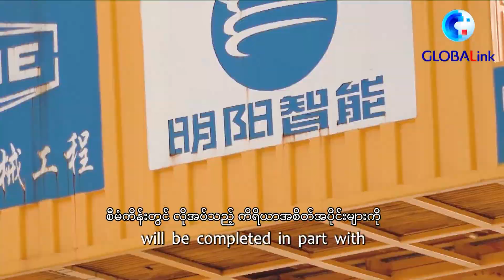တရုတ် ကုမ္ပဏီက အီတလီနိုင်ငံ၏ ကမ်းလွန် လေအားလျှပ်စစ်စက်ရုံတည်ဆောက်ရာတွင်ကူညီ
ရောမ၊ မတ် ၁၇ ရက် (ဆင်ဟွာ)
တစ်ချိန်က ဥရောပတိုက်၏ အကြီးဆုံး သံမဏိ အရည်ကျိုလုပ်ငန်းများတည်ရှိခြင်းကြောင့် ပတ်ဝန်းကျင်ညစ်ညမ်းမှုဖြစ်ပွားခဲ့သည်ဟု ကျော်ကြားခဲ့သည့် အီတလီနိုင်ငံ တောင်ပိုင်း တာရန်တိုတွင် လေအားလျှပ်စစ်စက်ရုံတစ်ခုတည်ဆောက်ရန် တရုတ်နိုင်ငံမှ ကုမ္ပဏီတစ်ခုက ကူညီပေးခဲ့ကြောင်းသိရသည်။
“ တာရန်တို ကမ်းလွန်လေအားလျှပ်စစ် စီမံကိန်း” တွင်  လေဒလက်ကြီး စုစုပေါင်း ၁၀ ခု ပါဝင်ပြီး လေဒလက်ကြီး တစ်ခုလျှင်လျှပ်စစ်ဓါတ်အား ၃ မီဂါဝပ် အထိ ထုပ်လုပ်ပေးနိုင်သည်။ စီမံကိန်းတွင် လိုအပ်သည့် ကိရိယာအစိတ်အပိုင်းများကို တရုတ်နိုင်ငံ မှ Ming Yang Smart Energy Group Co.,Ltd မှ ဖြန့်ဖြူးပေးသွားမည်ဖြစ်ကြောင်းသိရသည်။
စက်ရုံကို အီတလီနိုင်ငံ၏ ဘွတ်ဖိနပ်သဏ္ဍာန် ကျွန်းဆွယ် ၏ အောက်ဘက်အစွန်းတွင် တည်ဆောက်နေခြင်းဖြစ်ပြီး  မီးခိုးငွေ့ထုတ်လွှတ်မှု သုံညရာခိုင်နှုန်းနီးပါးဖြင့် အိမ်ထောင်စုပေါင်း ၁၈,၅၀၀ အတွက်လျှပ်စစ်ဓါတ်အားဖြန့်ဝေပေးနိုင်ရန်မျှော်လင့်ထားသည်။
Ming Yang Smart Energy Group Ltd မှ ဒုတိယ ဥက္ကဌ ဖြစ်သူ Ye Fan က
ကမ်းလွန်လေအားလျှပ်စစ် အသုံးပြုခြင်းကို  စွမ်းအင်သစ် နယ်ပယ်မှာ “လပေါ်သို့ဆင်းသက်ခြင်းစီမံကိန်း” လို့လည်း သိရှိထားကြပါတယ်။  ဥရောပတိုက်ဟာ ကမ္ဘာပေါ်မှာ ကမ်းလွန်လေအားလျှပ်စစ်ဈေးကွက်ထဲမှာ အကြီးဆုံးနဲ့ သက်တမ်းအရင့်ဆုံး ဈေးကွက်ကို ပိုင်ဆိုင်ထားပါတယ်။ အီတလီနိုင်ငံမှာလုပ်နေတဲ့ အဲဒီစီမံကိန်းဟာ မြေထဲပင်လယ်ဒေသထဲမှာတော့ ပထမဆုံး ကမ်းလွန်လေအားလျှပ်စစ် စီမံကိန်းတစ်ခုဖြစ်ပါတယ်”  ဟုဆိုသည်။
ဆင်ဟွာသတင်းထောက်များက ရောမ မြို့မှ သတင်းပေးပို့ခြင်းဖြစ်သည်။
(English Version)
Chinese company helps build wind plant in Italy
A Chinese company is helping build a wind power plant based in the southern Italian city of Taranto, once known for environmental woes tied to one of Europe's largest steel smelters.

The "Taranto Off-Shore Project," which includes 10 turbines producing 3 megawatts of power each, will be completed in part with Chinese equipment supplier Ming Yang Smart Energy Group Ltd.
The plant built on the heel of Italy's boot-shaped peninsula is expected to provide electrical power to around 18,500 families with near-zero greenhouse gas emissions.
SOUNDBITE (Chinese): YE FAN, Vice president, Ming Yang Smart Energy Group Ltd.
"Utilization of offshore wind power is known as the 'moon landing project' in the new energy industry. Europe has the maturest and largest offshore wind power market in the world. This project in Italy is the first offshore wind power project in the Mediterranean region."
Xinhua News Agency correspondents reporting from Rome.
(XHTV)